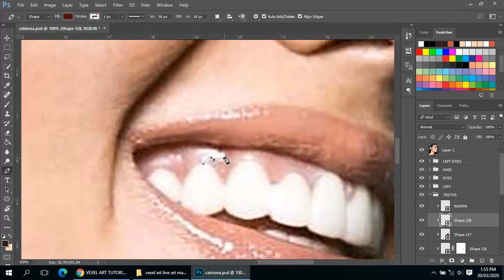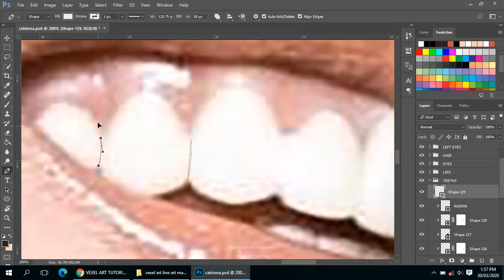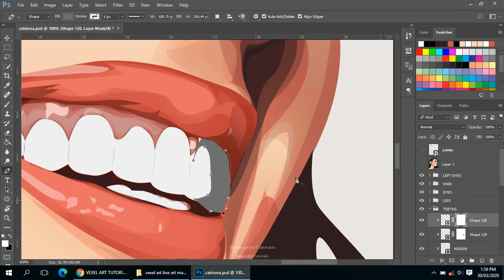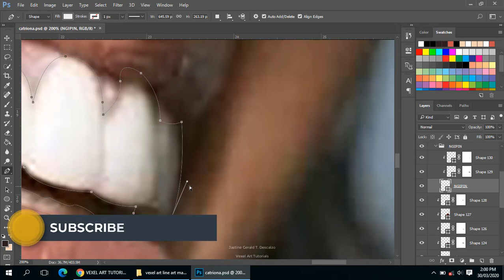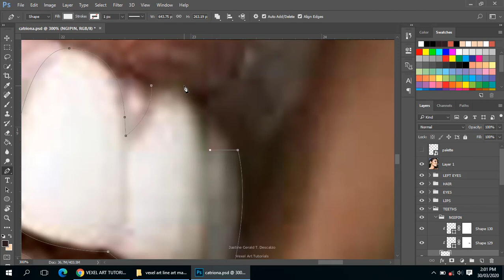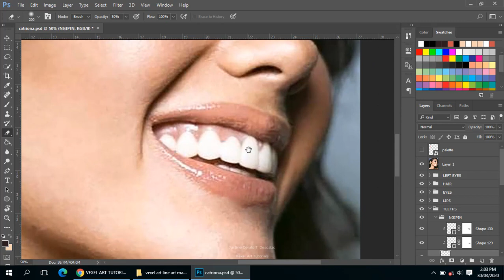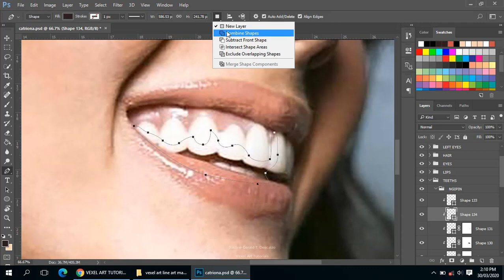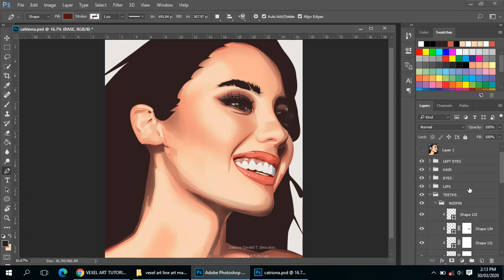VEXEL ART TEETH TUTORIAL | LIPS TUTORIAL | GUMS TUTORIAL Photoshop Tagalog Vexel Art Tutorial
Hello, Good day this time naman mga lodi ituturo ko kung pano gumawa ng gums at ngipin sa Vexel Art, kung nahihirapan kayo panoorin niyo ito ng buo, ginawa ko siyang detailed para naman di na kayo mahirapan. Marami pa tayong videos sa ating channel kalkalin lang ninyo.

Salamat mga Lodi pa LIKE nalang mga Videos natin, wala akong kita dito, nakakadagdag inspiration lang kasi kapag may naglilike ng Videos natin. Salamat ulit.